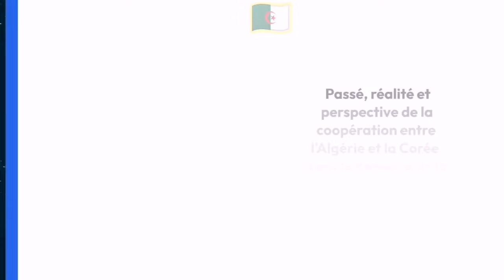Qui cherche à engager l'armée algérienne dans le conflit civil au Soudan ?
🛑 Les chapitres :
Sujet numéro 1 :

Le volume des importations en 2023 connaît une nette augmentation dans le commerce extérieur.

Sujet numéro 2 :

Coopération algéro-sud-coréenne dans le domaine de la pêche

Sujet numéro 3 :

Qui veut impliquer l’armée algérienne dans la guerre civile au Soudan ?

Sujet numéro 4 :

Tebboune donne son aval pour la révision des pensions de retraite